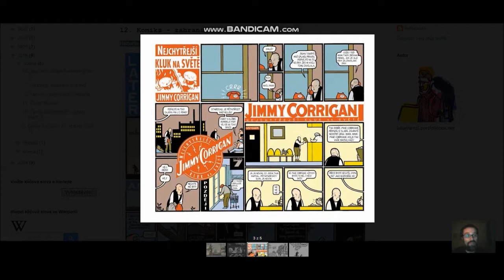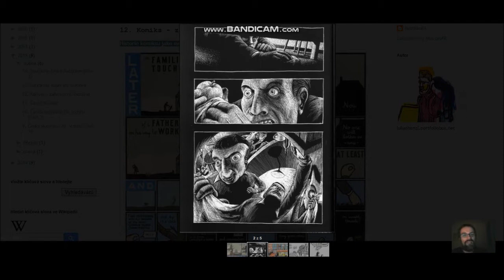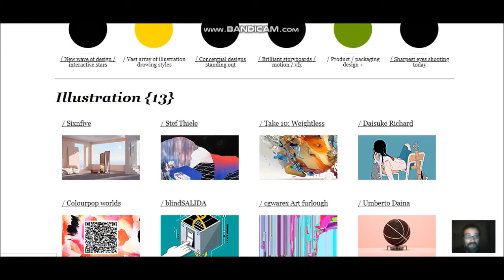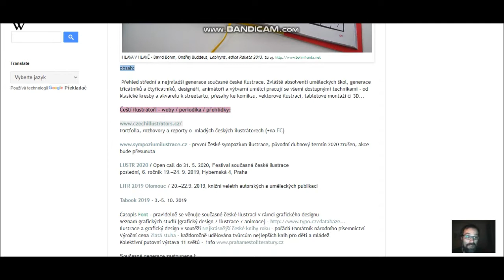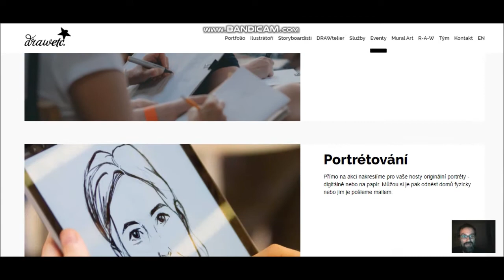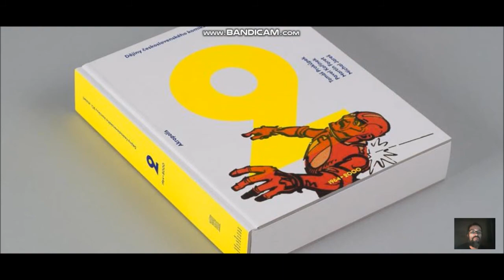ILU-Komiks / česká ilustrace—festivaly, studia